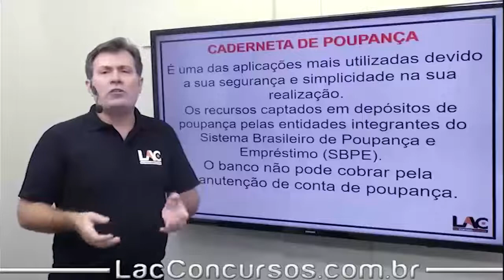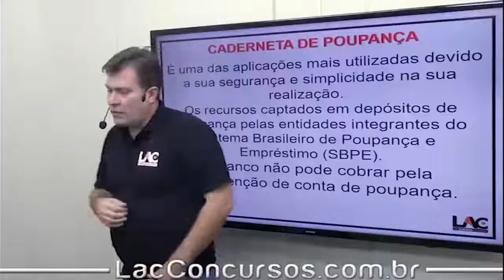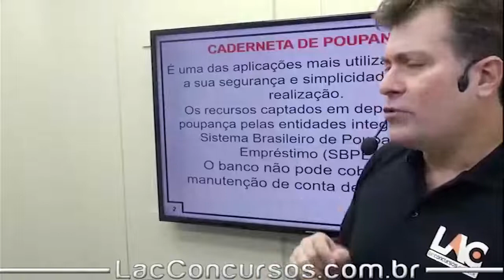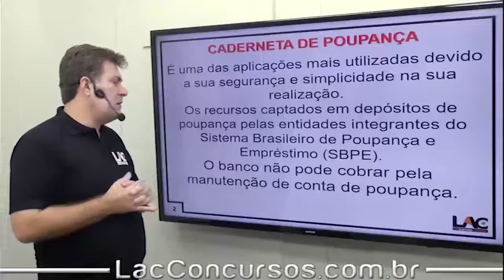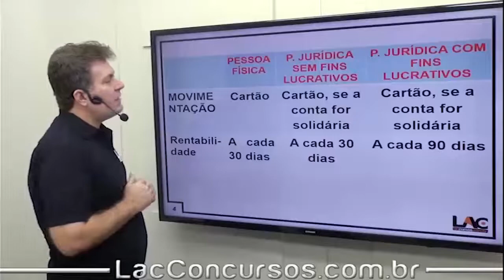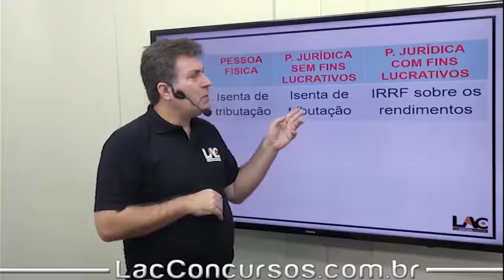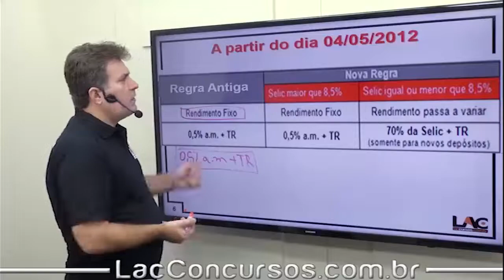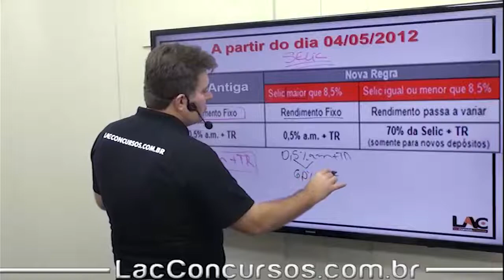Aula Grátis BNB 2018 - Caderneta de Poupança - Conhecimentos Bancários - 48/120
Aula demonstrativa do nosso super curso preparatório para Concurso do Banco do Nordeste (BNB 2018). Nessa aula, o professor Luis Antonio fala sobre Caderneta de Poupança - assunto importante para você que busca a tão sonhada aprovação para o cargo de Analista Bancário I. O cargo tem como requisito básico o certificado de conclusão do Ensino Médio. O salário inicial é de R$ 2.854,68, para jornada de trabalho de 30 horas semanais.

▫ Matérias disponíveis:
         ▪ Língua Portuguesa
         ▪ Matemática
         ▪ Conhecimentos Bancários
         ▪ Conhecimentos Gerais – Atualidades
         ▪ Conhecimentos Gerais – Informática
         ▪ Conhecimentos Gerais – O Banco do Nordeste do Brasil S.A.
         ▪ Conhecimentos Gerais – O Nordeste Brasileiro